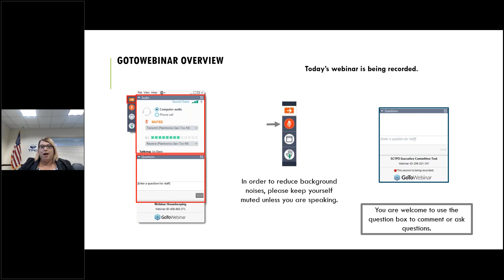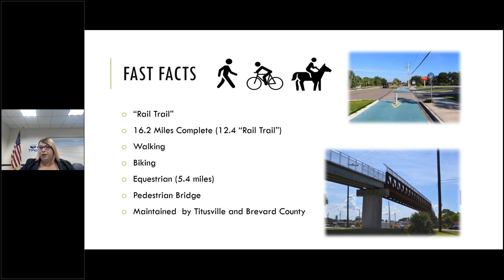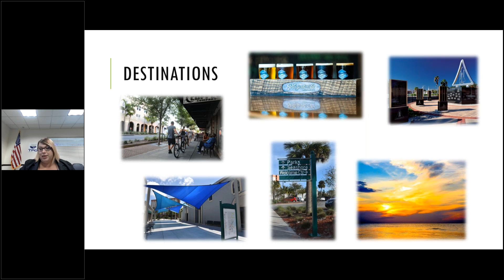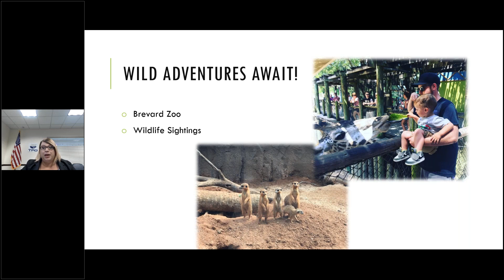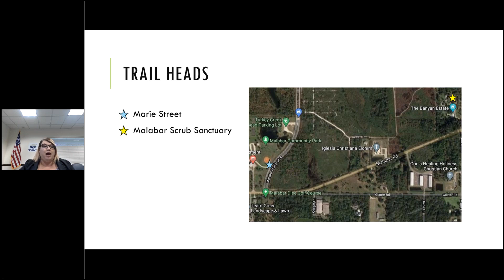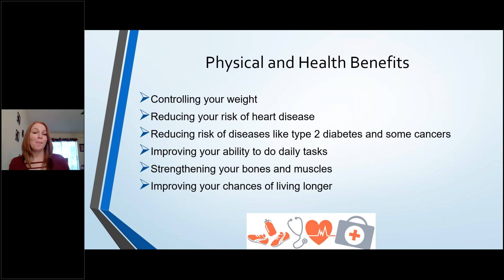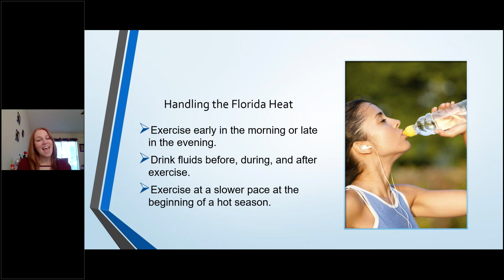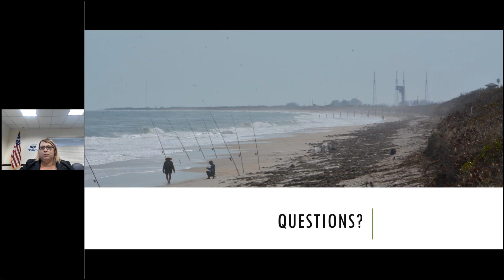Trail Talk: Lunch N' Learn Webinar - November 2, 2020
In celebration of 2020 Mobility Week, the Space Coast Transportation Planning Organization hosted its first Trail Talk webinar all about Brevard’s best trails! Hosted by SCTPO Senior Transportation Planner, Sarah Kraum, the webinar highlights Brevard's larger trail network and then hones in on three different trails throughout the county that have beautiful walking and bicycling facilities.

Attendees also heard from guest speaker, Angelika Keene, Community Development Extension Agent for the UF IFAS Brevard County Extension Service, who chatted about the importance of lifelong mobility and wellness.